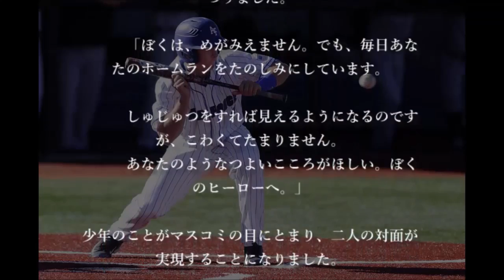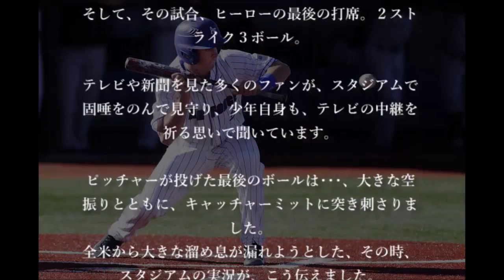全米が泣いた 目の見えない君へ !やさしい嘘 涙腺崩壊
3%81%8D%E3%81%AA%E7%9B%AE%E3%81%AE%E8%A6%8B%E3%81%88%E3%81%AA%E3%81%84%E3%80%80%E8%91%97%E4%BD%9C%E6%
A8%A9%E3%83%95%E3%83%AA%E3%83%BC&biw=1366&bih=643&source=lnms&tbm=isch&sa=X&ved=0ahUKEwiUht6Xs_
3OAhUEnpQKHcgyAWMQ_AUIBigB#tbm=isch&q=%E9%87%8E%E7%90%83%E8%A6%B3%E6%88%A6%E3%81%AE%E5%A5%BD%E3%81%8D%E3
%81%AA%E7%9B%AE%E3%81%AE%E8%A6%8B%E3%81%8
8%E3%81%AA%E3%81%84%E5%B0%91%E5%B9%B4%E3%80%80%E8%91%97%E4%BD%9C%E6%A8%A9%E3%83%95%E3%83%AA%E3%83%BC

【感動する話】アメリカのとある地方に野球観戦の大好きなでも目の見えない少年がいました